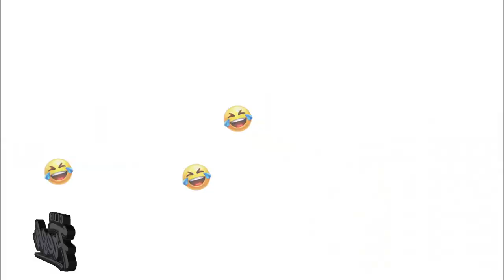WE RATCHET & DRINKING🍷🍸🥂ClubFresh 8.25.23